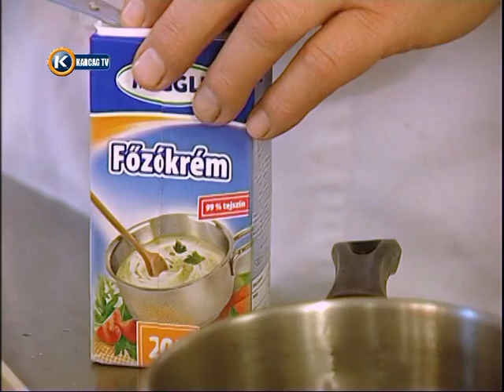séfecskék TV 20'